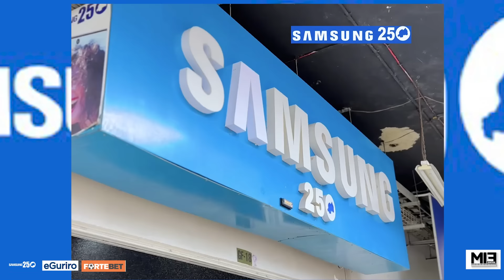Boom🚨:wa Musecurite Uririmba Nka Beyonce ariyiziye🔥Amarira arisutse🥲nabonye Buruse baranyanga